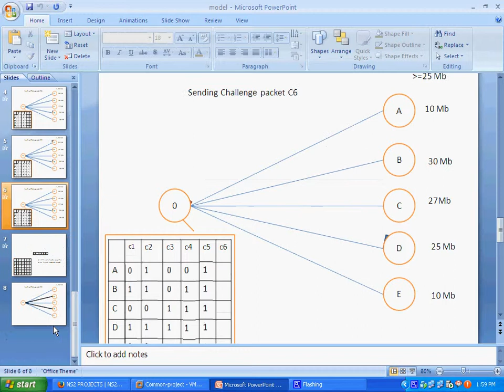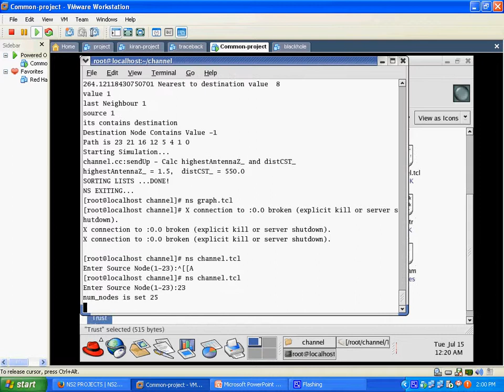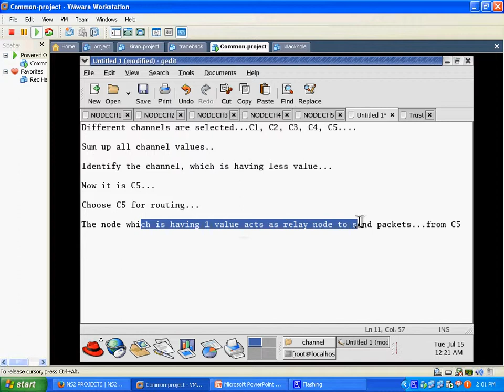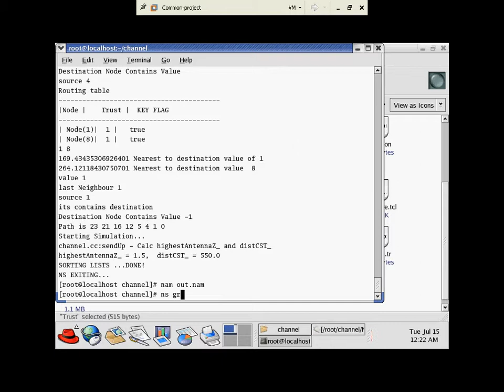A Study on False Channel Condition Reporting Attacks in Wireless Networks